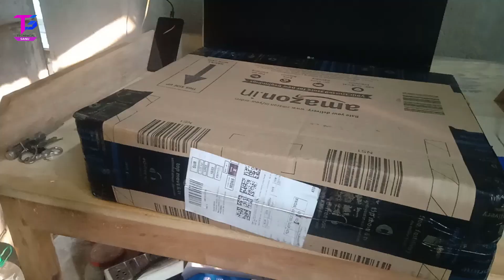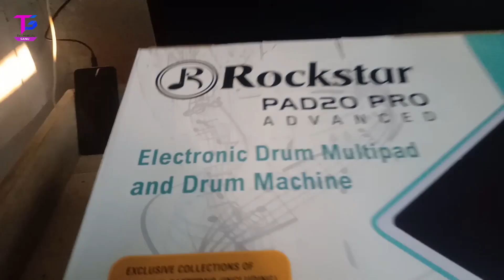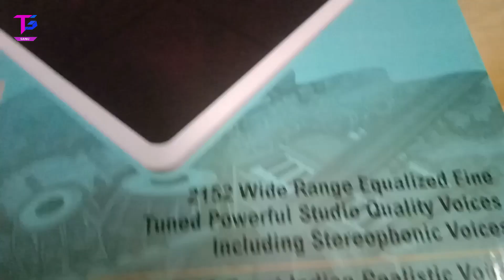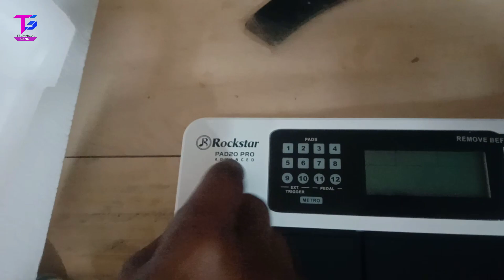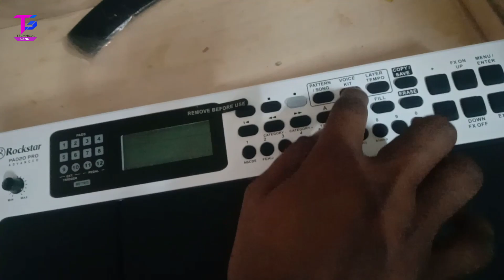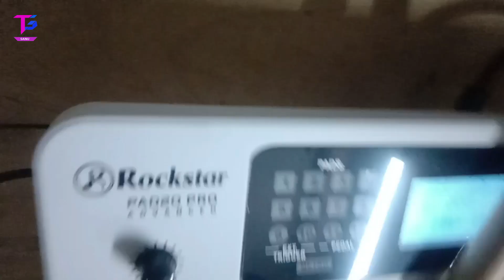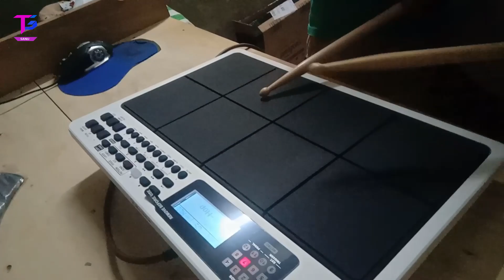RockStar Pad20 Pro Advanced: Cheapest and Best Octapad Budget Octapad Unboxing and Review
Ye sare product mai Youtube videos banane ka liye use karta hu👇👇
1.My Vivo y81 Mobile Phone
2.My Tripod+Mobile Holdar
3.My Gorilla Tripod
4.My Boya By M1 Mic
5.My Hp keboard+Mouse
6.My Samsung Led Monitor

Technical Sanu💓*
Technical Sanu💓*